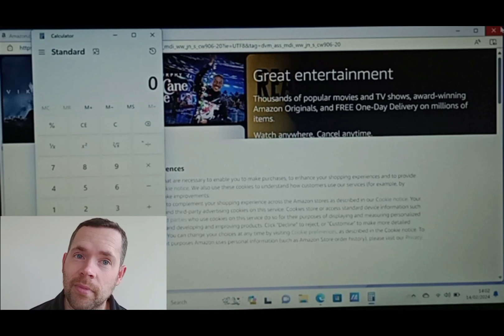Deadpool & wolverine trailer reaction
a live trailer reaction video for the new Deadpool movie